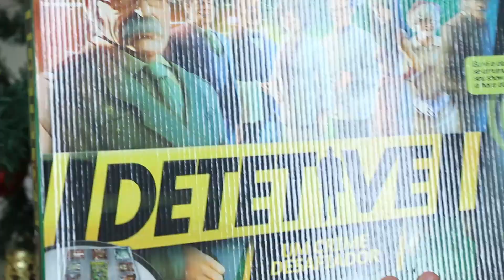MEU PRESENTE DE NATAL - Mileninha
Feliz Natal ! Obrigada por todo o carinho que você tem por mim.😉INSTAGRAM
🦄MUSICALLY: @mileninhacantora

 📬CARTINHAS OU PRESENTES:
Caixa Postal 1018 - Santa Cruz do Sul - RS - CEP: 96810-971

▬▬▬▬▬▬▬▬▬▬▬ஜ۩۞۩ஜ▬▬▬▬▬▬▬▬▬▬▬▬▬
▓▓▓▒▒▒░░░ LEIA A DESCRIÇÃO DO VÍDEO ░░░▒▒▒▓▓▓
▬▬▬▬▬▬▬▬▬▬▬ஜ۩۞۩ஜ▬▬▬▬▬▬▬▬▬▬▬▬▬
Oi !!! No meu canal você encontra vídeos de Música, Desafios, Mágicas, Curiosidades, Muito Humor e Outras Maluquices... É um lugar muito alegre, e seguro!
Os comentários negativos serão automaticamente apagados, e as pessoas negativas serão bloqueados.
Você é muito especial e importante para mim, é por você que eu faço videos. Beijinhos com Carinho!

Baixe meu APP e fique por dentro de todas novidades.
Categoria
Entretenimento
Licença